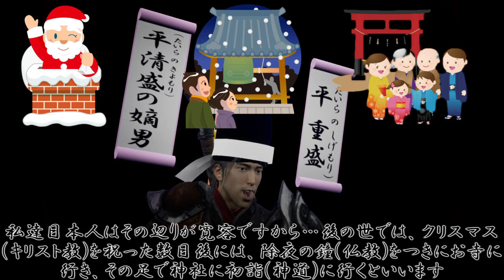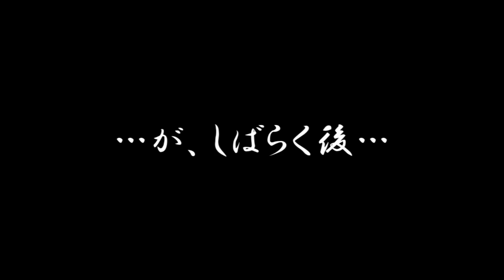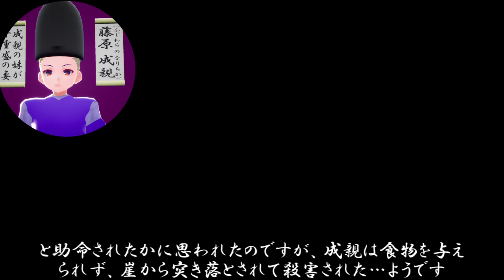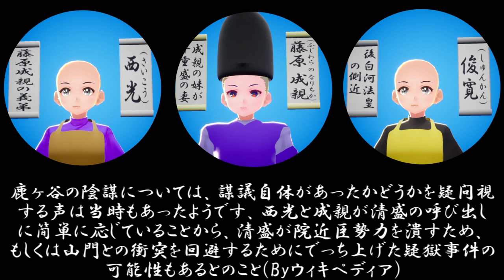源平合戦絵巻、第7巻、強訴、鹿ケ谷の陰謀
後白河法皇が悩まされた、延暦寺の強訴と、鹿ケ谷の陰謀をアニメにしました